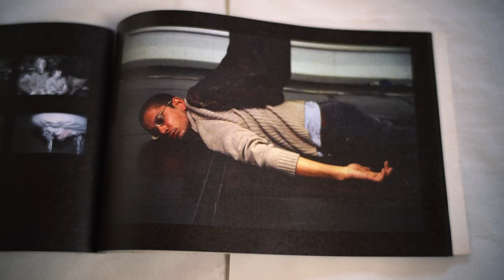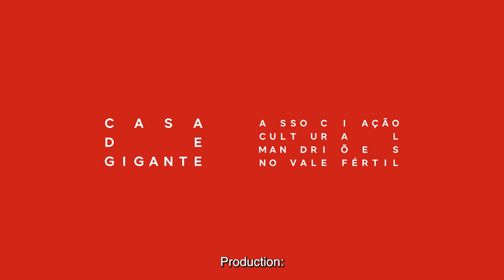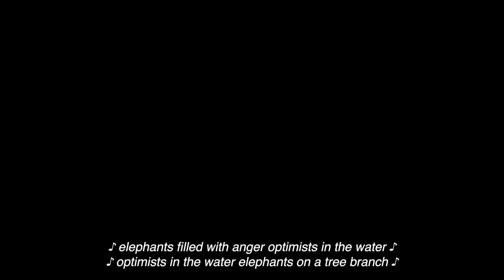Trailer - PASSAGEM DOS ELEFANTES / ANTOLOGIA DE ELEFANTES (2023)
PASSAGEM DOS ELEFANTES precedido de ANTOLOGIA DE ELEFANTES - dois filmes de João Manso e Miguel Manso produzidos pela Casa de Gigante - Associação Cultural Mandriões no Vale Fértil.

Com: António Poppe, Bárbara Assis Pacheco, Miguel-Manso, Margarida Salvador, Luís Raposo, Silvério Figueiredo, Pedro Proença e Cunha; Graça Batista, José Manuel Batista, Jaime Rocha e participantes do Poesia, Um Dia.

Realização: João Manso e Miguel Manso
Música original: José Andrade
Som: João Manso e Zé Pedro Alfaiate
Mistura de som: Rui Neves
Colorista: Tiago Dias
Fotografias: António Carlos Silva
Design gráfico: Tiago Marques
Tradução: Thom Dervan
Voz off trailer: Maria Lalande
Produção: Casa de Gigante
Apoio à produção: Biblioteca Municipal José Baptista Martins de Vila Velha de Ródão

Passagem dos Elefantes - poema de Mário Cesariny (Pena Capital/ed. Assírio & Alvim)